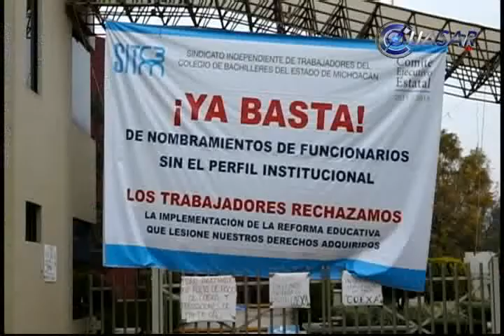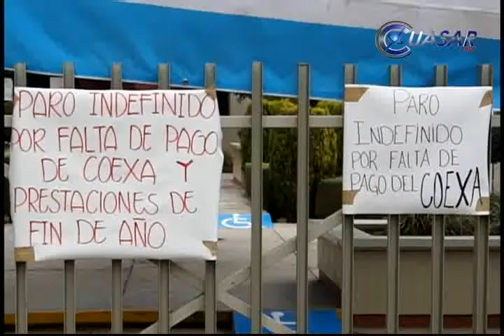Con paro de brazos caídos exigen trabajadores del COBAEM pago de prestaciones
El secretario general del Sindicato Independiente de Trabajadores del Colegio de Bachilleres del Estado, Gaspar Romero, informó que luego de cinco días de paro de brazos caídos en la institución aún no hay respuesta sobre el pago de algunas prestaciones de fin de año…